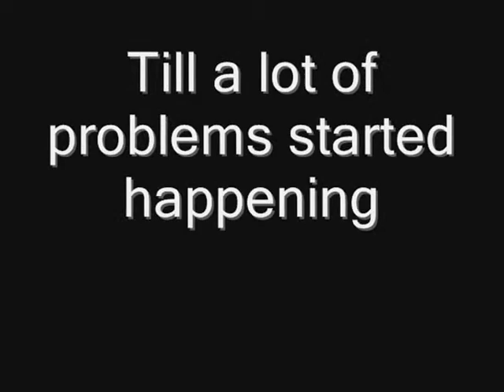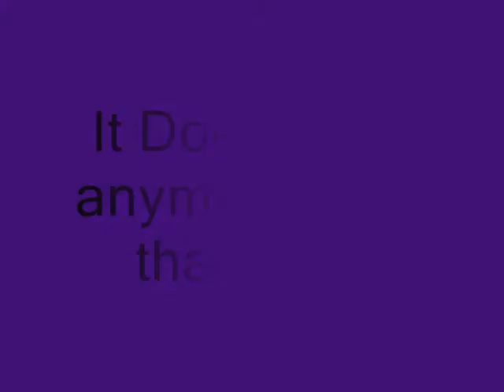Mo Problems# official trailer